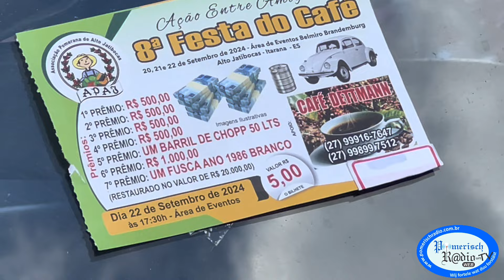Festa da Colheita na Comunidade IECLB em Alto Jatibocas - Itarana - ES